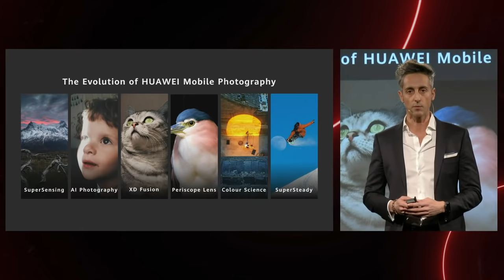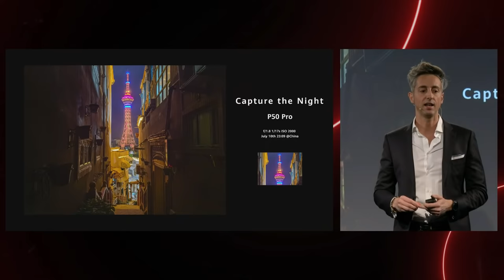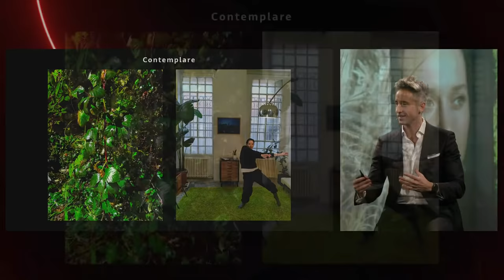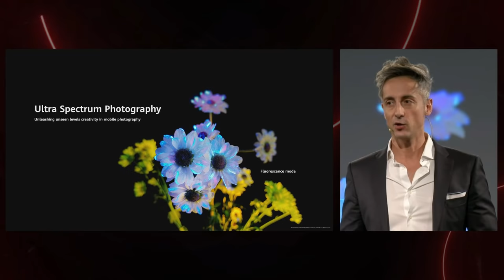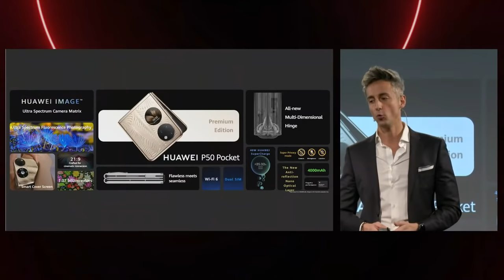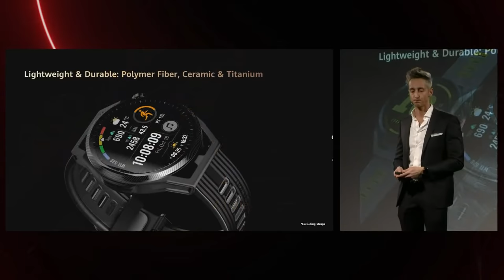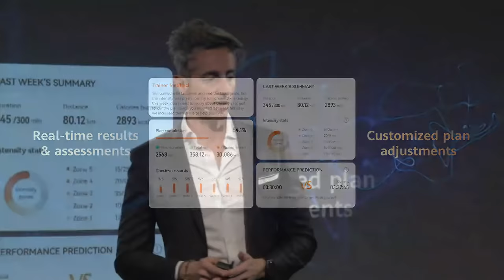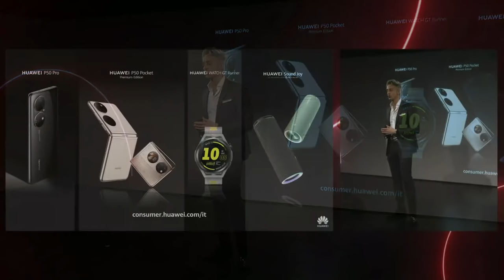Nuovi lanci di prodotto HUAWEI: The Immersive Experience